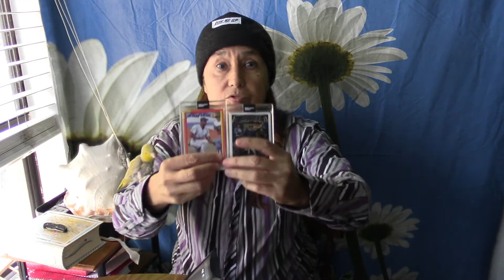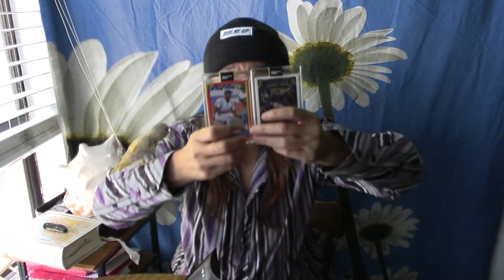KIRMY OPENS UP ANOTHER BOX OF TOPPS PROJECT 2020 CARDS FRANK THOMAS, DON MATTINLY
KIRMY OPENS UP ANOTHER BOX OF TOPPS PROJECT 2020 CARDS
THEY KEEP COMING WE WILL KEEP OPENING THEM WITH YOU.CHECK THEM OUT!!!